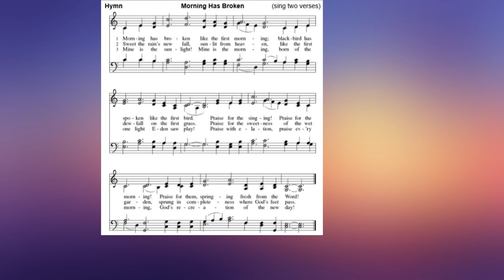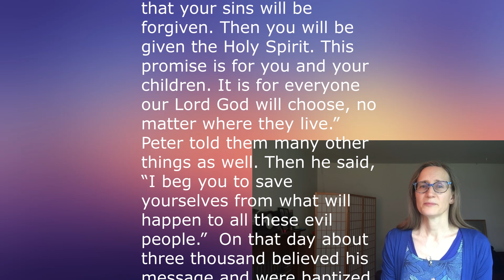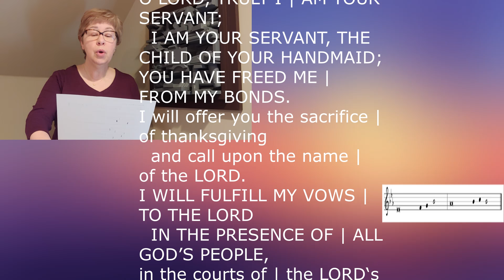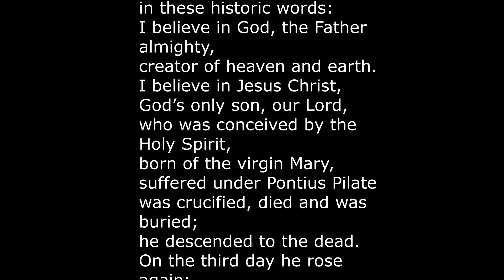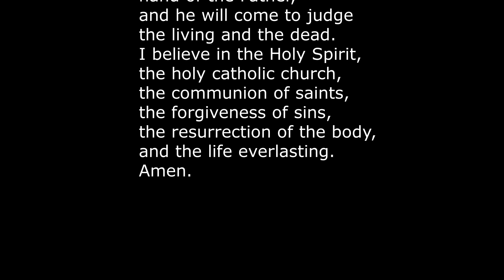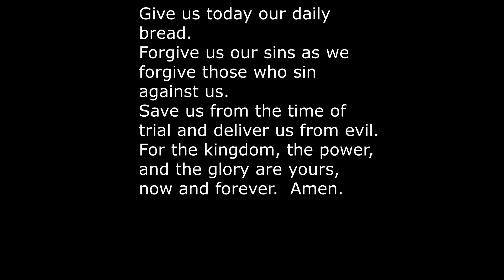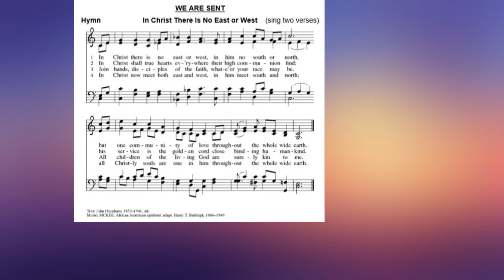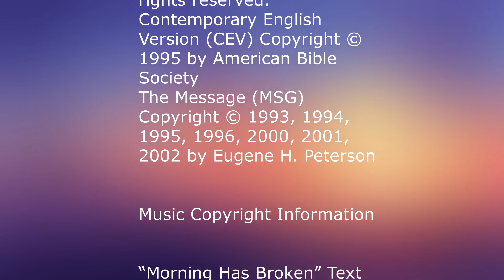Worship 2020 04 26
Third Sunday of Easter worship at
Redeemer Lutheran Church
1555 S. James road,